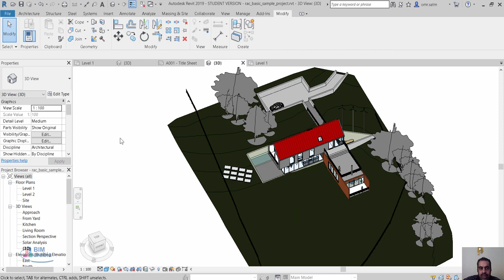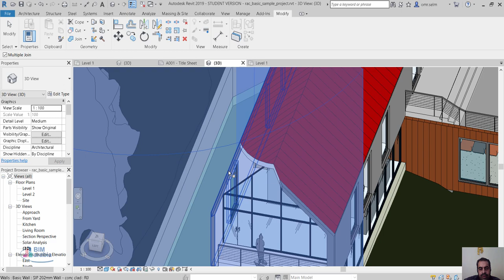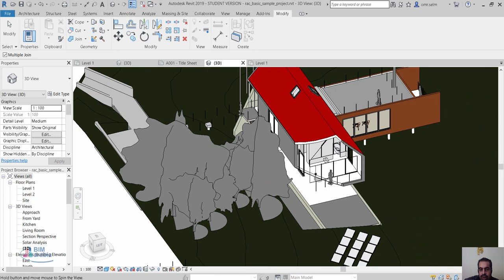Curve 3D Sectio in Revit